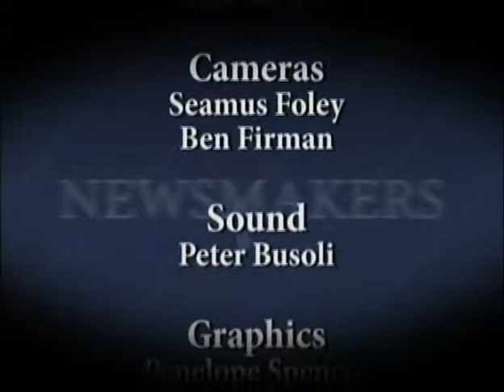NewsMakers 27/08/10 3/3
Newsmakers is Canterbury's flagship current affairs television show. Host, Mike Yardley is joined by a lively panel of decision-makers and opinion-makers every week to debate the hot-button issues in a spirited and up front style.

This week's panel:
- Aaron Gilmore, National MP
- Lianne Dalziel, Labour MP

NewsMakers: The Panel
Friday 8:30pm & Sunday 5:30pm
CTV, Your Home Channel
UHF 44 Christchurch
TelstraClear Channel: 86